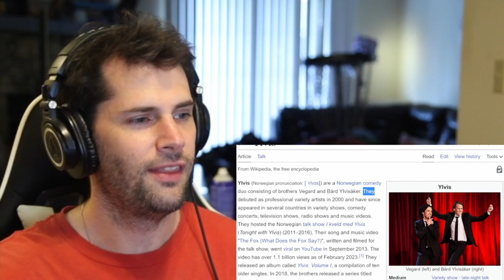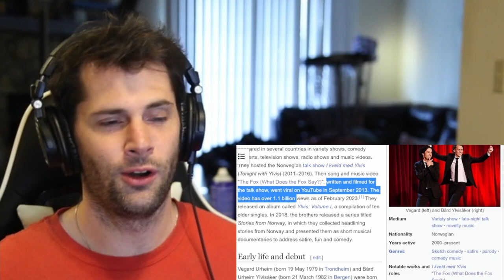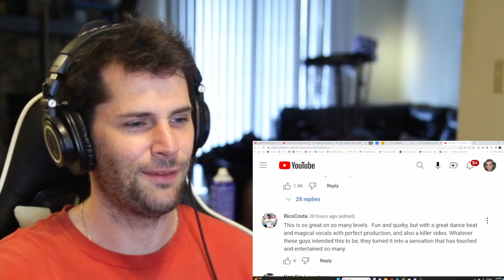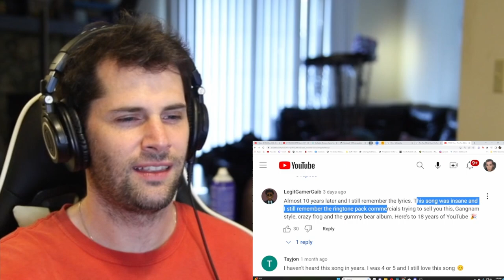American Reacts to What Does The Fox Say | Ylvis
As an American I am not familiar with the Norwegian comedy duo Ylvis, and I somehow I am just now learning about their viral hit song What Does The Fox Say? Today I am very excited to react to this music video for the first time.